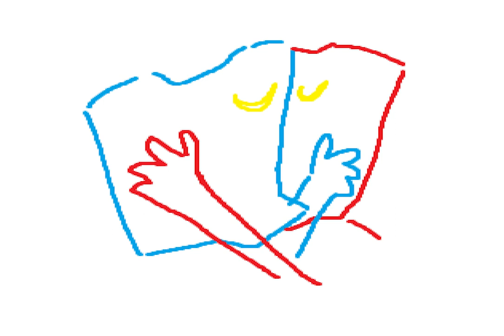V1 & V2 Sing Magnet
oh my god these bitches gay, good. good for them